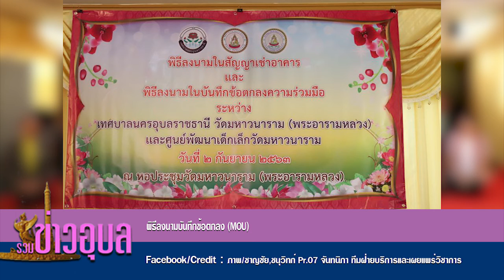รวมข่าวอุบลฯ ประจำวันที่ 3 กันยายน 2563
1.โครงการทางหลวงปลอดภัย ขับขี่สบายตา
2.โครงการฝึกอบรมให้ความรู้ ระบบบริหารจัดการน้ำธนาคารน้ำใต้ดินนอกเขตชลประทาน
3.พิธีวันสถาปนา กรมทหารพรานที่ 23 ครบรอบปีที่ 39
4.อุบลฯ ภาคบริการโลหิตแห่งชาติที่ 7 จ.อุบลฯสภากาชาดไทย รับบริจาคโลหิตเพื่อมอบให้กับ รพ.ที่ประสบปัญหาเลือดไม่พอใช้
5.เปิดตัวสโมสรฟุตบอลหญิงทีมแรกของจังหวัดอุบลราชธานี
6.ลูกหนี้มีเฮ !! ธนาคารออมสิน ขยายเวลาพักชำระหนี้อัตโนมัติต่ออีก 3 เดือน เริ่ม ต.ค.-ธ.ค. 63
7.อาชีวะอุบลฯ ได้รับคะแนนสูงสุด จากการอบรมแกะสลักโฟม
8.อาชีวะอุบลฯ ลงพื้นที่บริการประชาชน ในโครงการ Fix it center ศูนย์ซ่อมสร้างเพื่อชุมชน พร้อมลงนามความร่วมมือกับ เทศบาลตำบลคำขวาง
9. ผอ.รพ.สรรพสิทธิประสงค์ มอบพระรูปเหมือนพลตรีพระเจ้าบรมวงศ์เธอ กรมหลวงสรรพสิทธิประสงค์และใบอนุโมทนาบัตร ให้กับ คุณไพบูลย์ จงสุวัฒน์
10.พิธีลงนามบันทึกข้อตกลง (MOU)